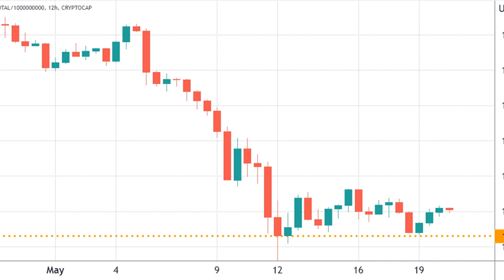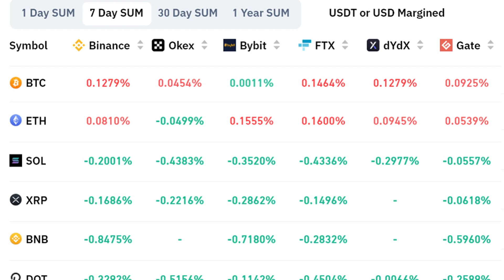Altcoin prices briefly rebounded, but derivatives metrics predict worsening conditions